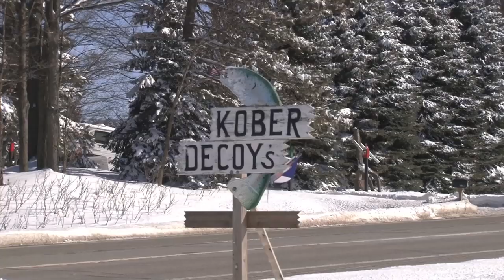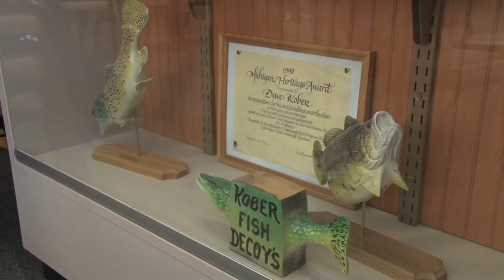Kober Fish Decoys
A group project for my TC341 class at MSU
by
Hayden Acker
Weston Brooks
Richa Choubey
Andrew Orlando